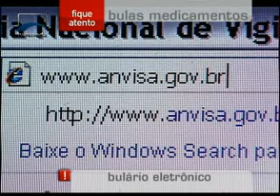Fique atento - Bulas de medicamentos em novo formato - Bloco 1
A ANVISA criou um bulário eletrônico, uma espécie de  guia com as novas regras para as  bulas de medicamentos. Mais de 200 bulas terão  um novo formato, com  letras maiores, informações  mais claras e um formato especial  para deficientes visuais e auditivos.